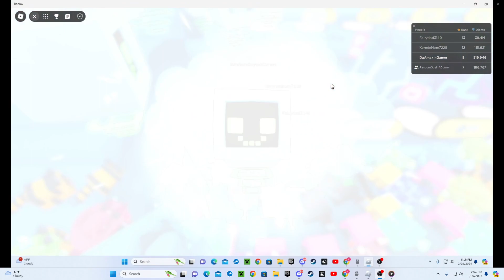I HATCHED THE HUGE HAPPY COMPUTER IN PS99!